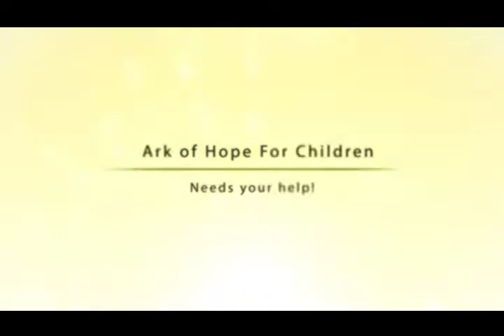Ark of Hope - Cries for Help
Young victims of child abuse and child trafficking need your voice and your ongoing advocacy. The internet can be such a great resource for child victims and the charities that serve them. So much can be accomplished but are we speaking loudly enough? Ark of Hope for Children and the victims we serve need your help.